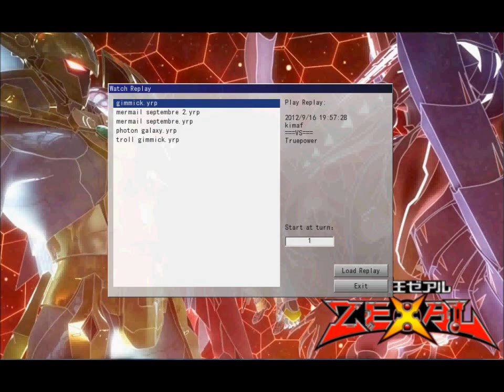Anime deck Gimmick Puppet ygopro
Voici un deck anime avec la dernière version de ygopro!! HAVE FUN!!!